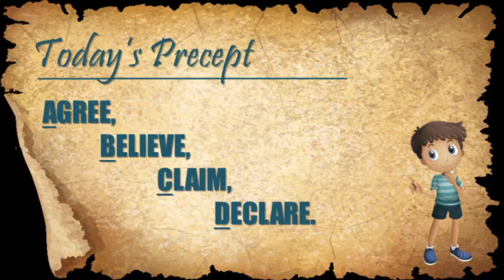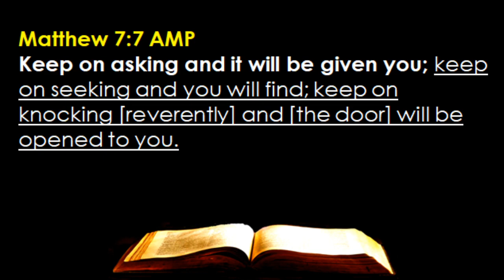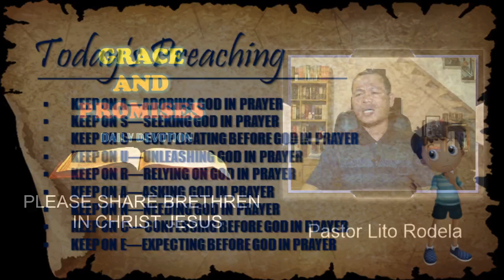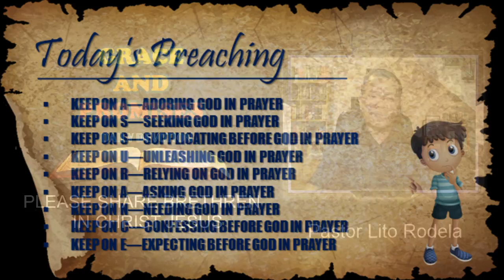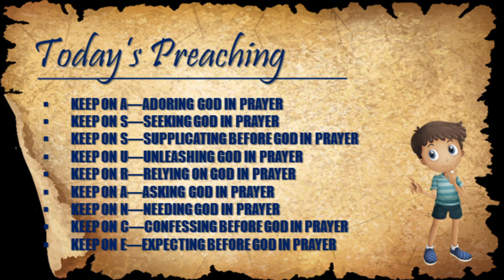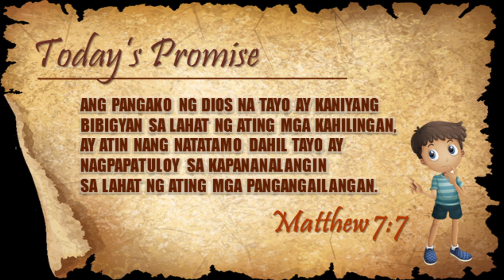November 17 - Promise #321 -- The Assurance Of Constant Prayer (Matthew 7:7)